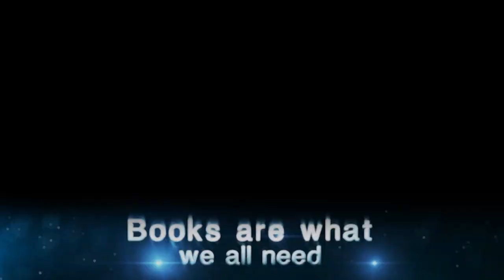The teacher uses your bondages to take you to freedom || Acharya Prashant, on Zen (2016)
Video Information: 23rd Advait Learning Camp, 3.2.16, Shivpuri, Uttaranchal, India

Context:

~ How to be free from bondages?
~ How to live freely?

Zen Koan:

Suiwo, the disciple of Hakuin, was a good teacher. During one summer seclusion period, a pupil came to him from a southern island of Japan.

Suiwo gave him the problem: 'Hear the sound of one hand.'

The pupil remained three years but could not pass this test. One night he came in tears to Suiwo. 'I must return south in shame and embarrassment,' he said, 'for I cannot solve my problem.'

'Wait one week more and meditate constantly,' advised Suiwo. Still no enlightenment came to the pupil. Try for another week,' said Suiwo. The pupil obeyed, but in vain.

'Still another week.' Yet this was of no avail. In despair the student begged to be released, but Suiwo requested another meditation of five day. They were without result. Then he said: 'Mediate for three day longer, then if you fail to attain enlightenment, you had better kill yourself.'

On the second day the pupil was enlightened. .